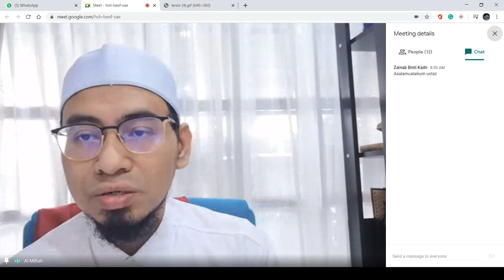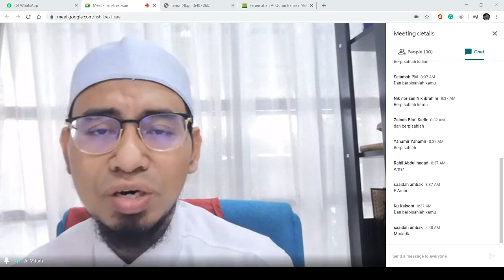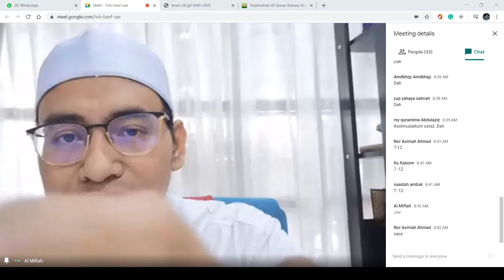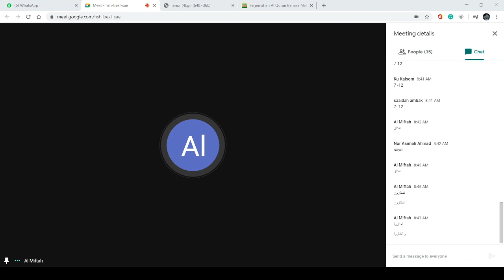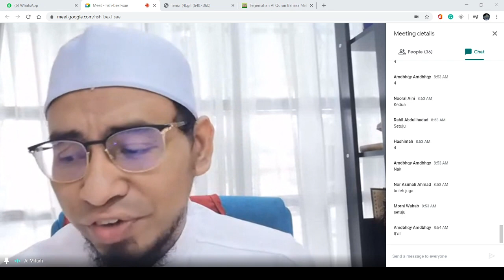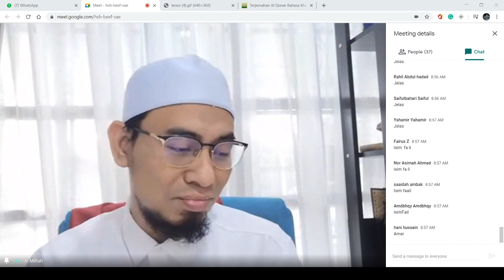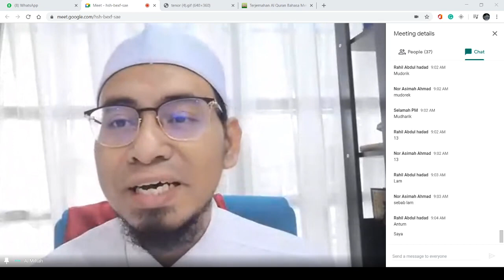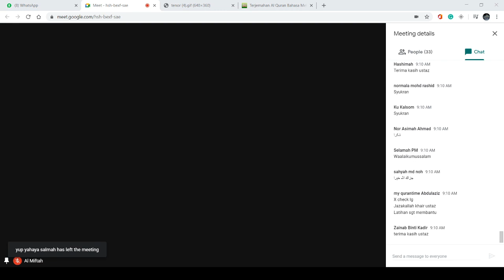UAKAM18122020 Perbahasan Sorof Melalui Surah Yasin:57 @Ustaz Ahmad Kamil Al-Miftahi (019-3920567)